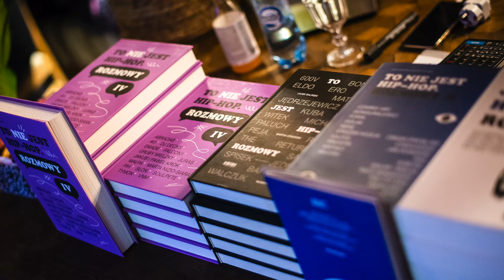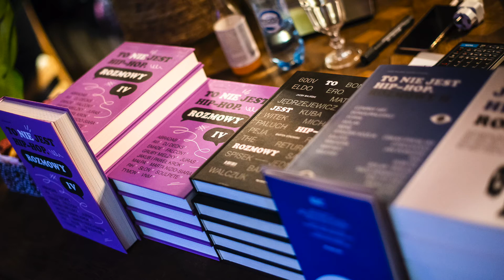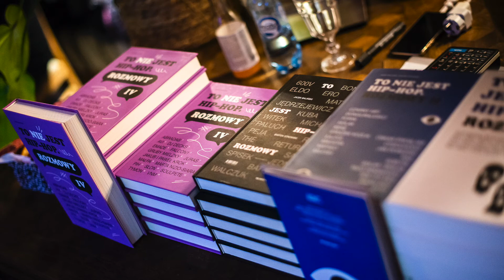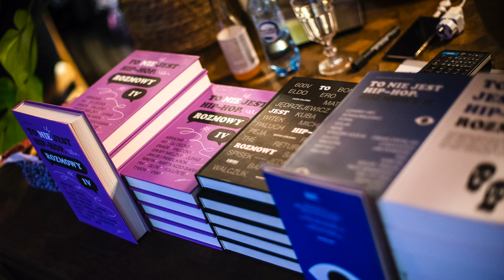"To nie jest hip-hop. Rozmowy IV" | wywiad w Radiu Gdańsk | 22.10.2021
Zapis audio wywiadu z Jackiem Balińskim, autorem i wydawcą książki "To nie jest hip-hop. Rozmowy IV”. Wywiad przeprowadził Paweł Kątnik 22 października 2021 roku w audycji „Rap na fali” w Radiu Gdańsk Materiał opublikowany za zgodą prowadzącego.

fot. Michał Haśko

Info o "To nie jest hip-hop. Rozmowy IV”:

Lista rozmówców: Abradab | Avi | DJ Decks | Emade | Falcon1 | Gruby Mielzky | Juras | Jakub i Paweł Krok | Małpa | Marta Nizio-Siara | Pih | Słoń | Soulpete | Tymon | VNM

„Jesteś pieprzonym magikiem – z mojej chaotycznej, fristajlowej gadki wyciągasz jedynie istotne informacje i ubierasz je w zdania, które czyta się z lekkością” – tak brzmiał fragment SMSa, którego do autora książki wystosował jeden z rozmówców w trakcie autoryzacji. To prawdopodobnie najlepsza rekomendacja, by sięgnąć po czwarty tom „To nie jest hip-hop. Rozmowy”.

Ponad 350-stronicowa publikacja stanowi zbiór 15 wyczerpujących i niezwykle rzetelnie przygotowanych wywiadów, z których najdłuższy trwał… blisko 8 godzin. Jacek Baliński po raz kolejny spotkał się z ważnymi dla polskiej sceny rapowej postaciami w celu przybliżenia czytelnikom ich historii. Wzorem trzech poprzednich i wciąż cieszących się dużym zainteresowaniem tomów, również i w tym pojawiają się osoby reprezentujące różne oblicza najpopularniejszego w Polsce gatunku muzycznego. Raperzy, producenci, DJ-e, wydawcy, menedżerowie – mniej lub bardziej aktywni, z krótszym lub dłuższym stażem, ale zawsze nietuzinkowi.

„To nie jest hip-hop. Rozmowy IV” to idealna propozycja dla odbiorców ceniących sobie starannie opracowane, angażujące i inspirujące treści, które zostaną z nimi na dłużej.